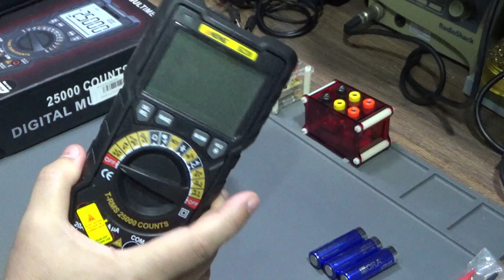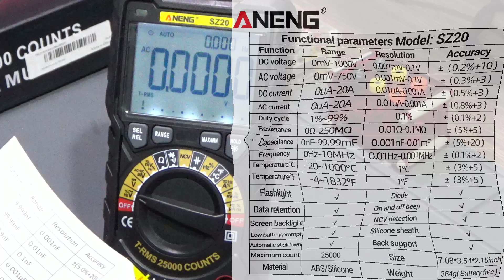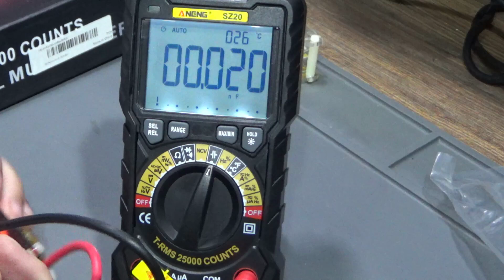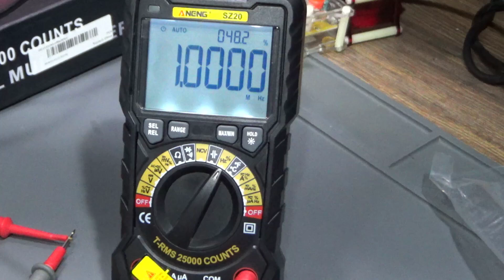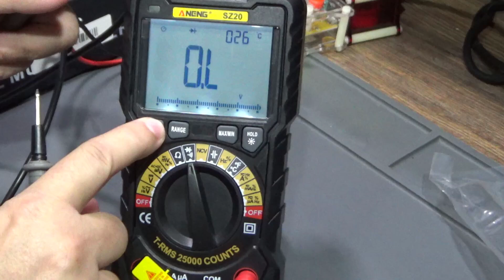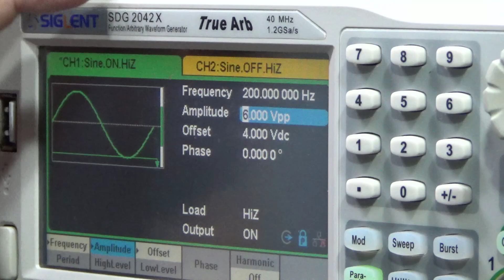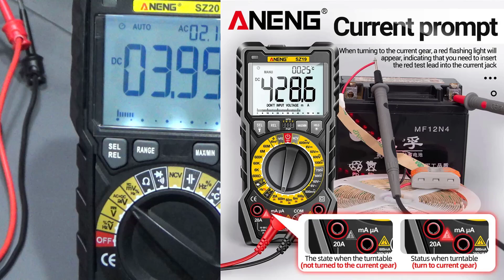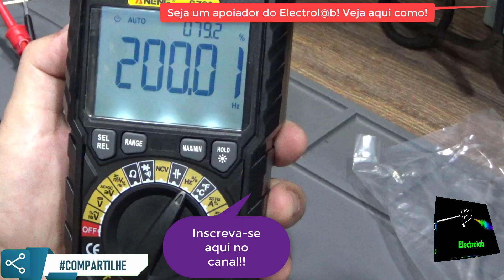NOVIDADE! ANENG SZ20 Multímetro 25000 contagens e de baixo custo!! Com escala "AC+DC" dual display!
Link para o AN-SZ20
ANENG SZ20 Multímetro com 25000 contagens de baixo custo Com medidas "AC+DC" simultâneas! Vamos fazer um review desse completo multímetro digital, True RMS, com excelente precisão e recursos! Vamos testar a escala AC+DC. Muito robusto, com ótimas escalas, pode ser perfeitamente o principal multímetro em qualquer bancada!

💥ATENÇÃO: Para facilitar o processo, a BANGGOOD, mesmo fora do "remessa conforme", agora coloca os valores no site já com impostos e ICMS, de forma que você não deve pagar mais nada ao receber o produto no Brasil.

🔥 LANÇAMENTO IMPERDÍVEL! 🔥